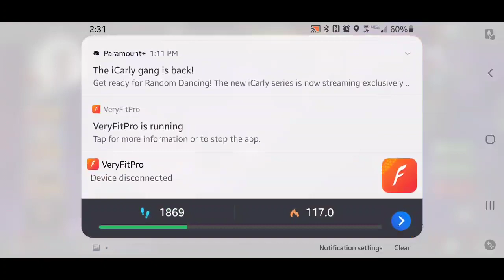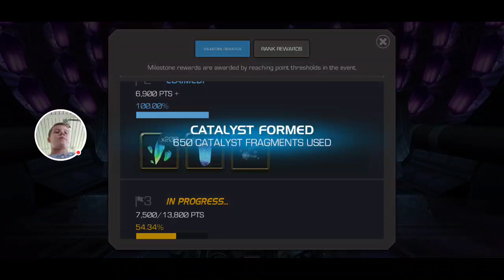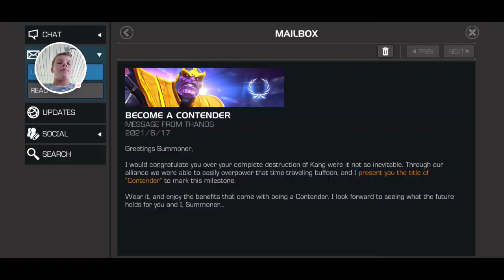let's play contest champions